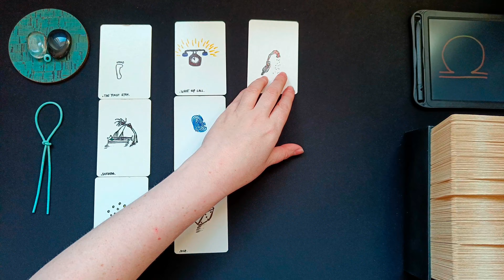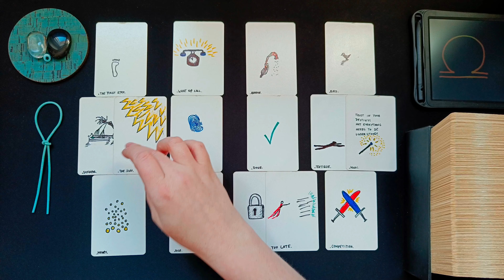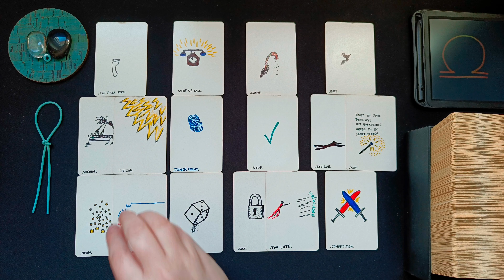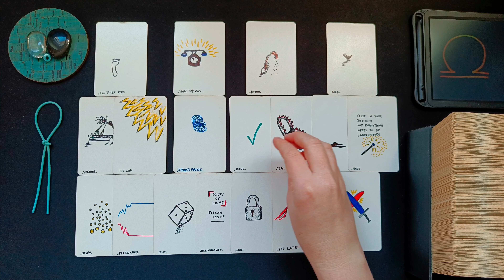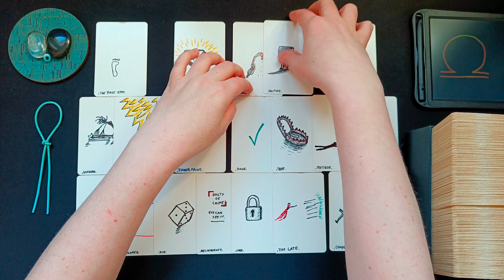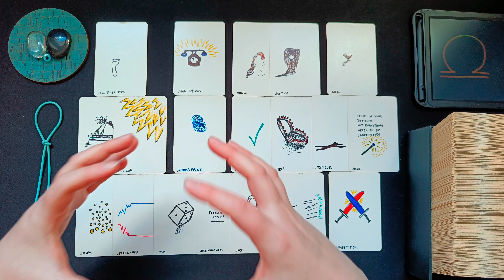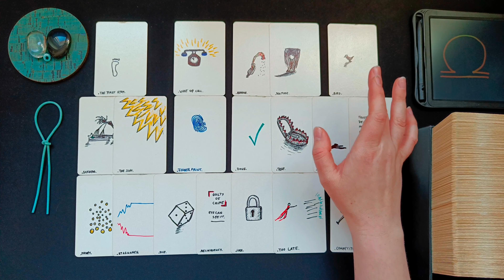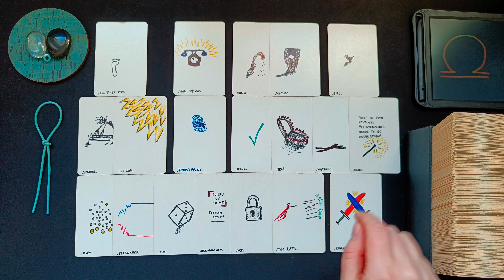WAAGE ♎👁️‍🗨️ • Das sollst du nicht übersehen! Das Universum mischt kräftig mit... • 🧿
ͽ Intuitive Kartenlegung für WAAGE ♎ in
Sonne • Aszendent • Mond • veröffentlicht am 06. Februar 2024

00:00 • Intro & Erläuterung
01:22 • DIREKT ZUR LEGUNG • Darum geht es JETZT
05:09 • BLOCKADEN • Welche Blockaden, welche Hürden zeigen sich in den Karten?
09:33 • LÖSUNGSIMPULSE • Welche Anregungen hat das Universum um die Situation zu verbessern?
15:48 • TENDENZ • Wie sind die Aussichten? Welche Tendenzen zeigen sich?
22:05 • Abschlussritual Blockadenlösung

••• Schedule ••• •  •   •
Montag: ERDZEICHEN ••• Steinbock • Stier • Jungfrau •
Dienstag: LUFTZEICHEN ••• Wassermann • Zwillinge • Waage •
Mittwoch: WASSERZEICHEN ••• Fische • Krebs • Skorpion •
Donnerstag: FEUERZEICHEN ••• Widder • Löwe • Schütze •
Freitag • Samstag: Spontane Impulse
Sonntag: Special Vibe